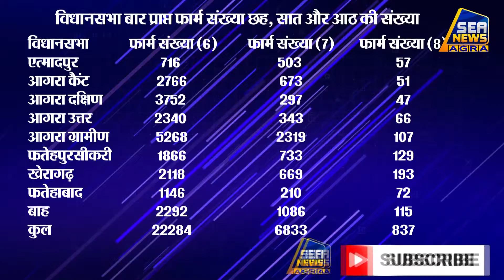दूसरी विशेष अभियान की तिथि तक जिले में 22284 मतदाता रजिस्ट्रेशन फार्म प्राप्त हुए SEA NEWS AGRA